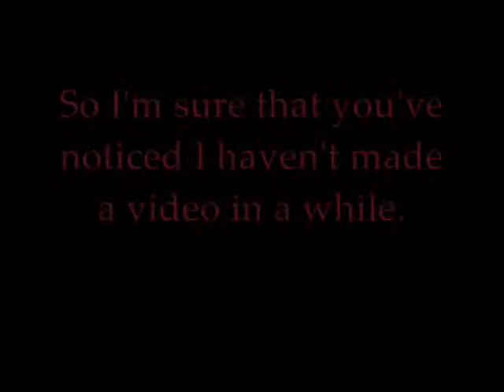Good-Bye Youtube!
Dear Readers,
Thanks you everyone for all the suport you have given me. Sorry that the Sims just doesn't interest me anymore. I hope all my suscibers can understand that. I really didnt want to leave but I figured it would be best because there weren't any new videos coming anyways. I will leave my channel up, and you can still comment on my stuff, but nothing new will arrive. I may come back, but if I do..it wont be for a long time, like a year or two. I had no insparation to make anything and it was so hard to try and do somthing else when I always seemed to have a video to make. Sorry for not completing "The Lcoked Away". It just didnt interest me anymore. I hope everyone can understand. Thanks for all the suporters! I love you all! Sorry to leave you guys!

- Mandie518